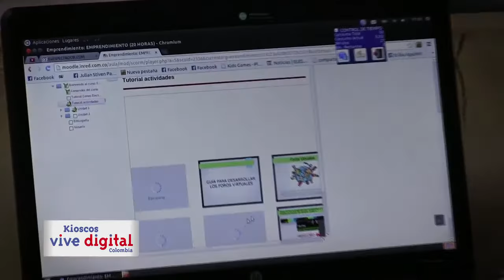Campaña Kioscos Vive Digital Antioquia Inred